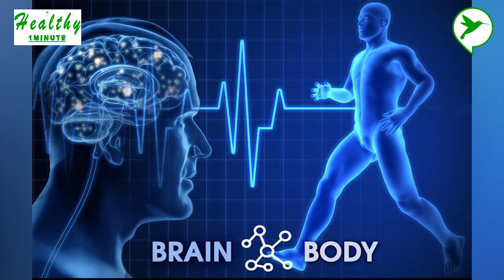អ្នកឧស្សាហ៍ហាត់ប្រាណរស់នៅបានយូរ មិនសូវឈឺ ដូចអ្នកខ្ជិលហាត់ប្រាណទេ | Healthy Cambodia